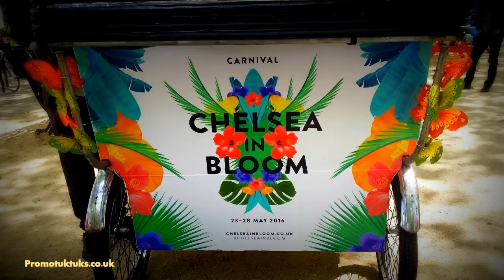London Fashion Week marketing example